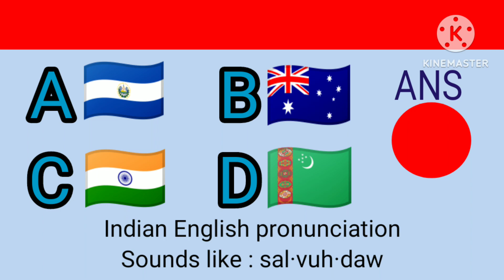National flag of El Salvador